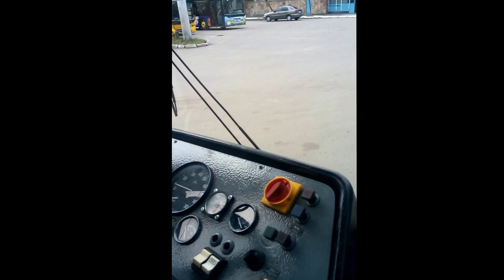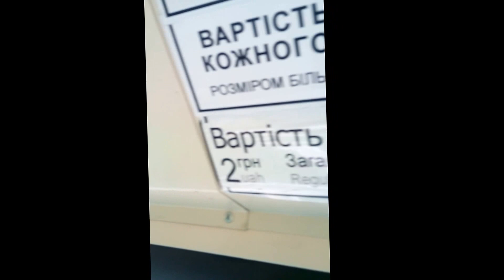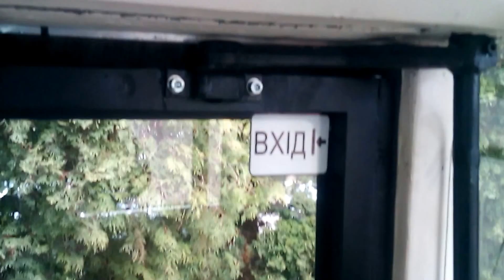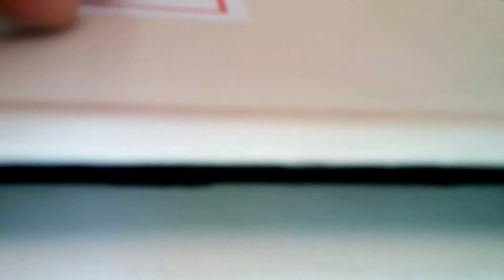Огляд відкапіталеного тролейбуса 538. Львів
капремонт тролейбус 538 Львів